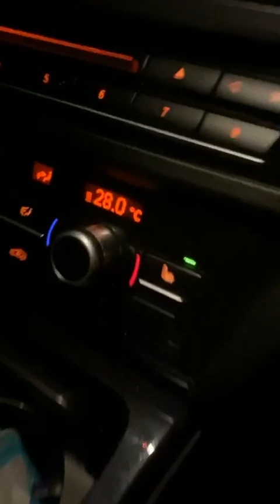Jigzaw Realtalk über Farid,Kollegah,Samarita,Fler und 18 Karat